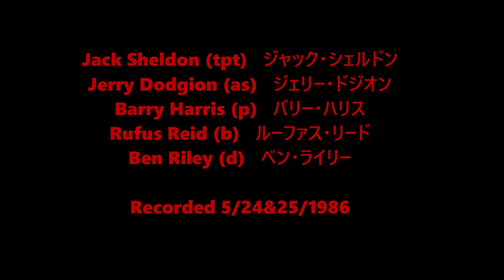The Chase - Jack Sheldon Quintet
Jack Sheldon (tpt)   ジャック・シェルドン
Jerry Dodgion (as)   ジェリー・ドジオン
Barry Harris (p)   バリー・ハリス
Rufus Reid (b)   ルーファス・リード
Ben Riley (d)   ベン・ライリー

Recorded 5/24&25/1986